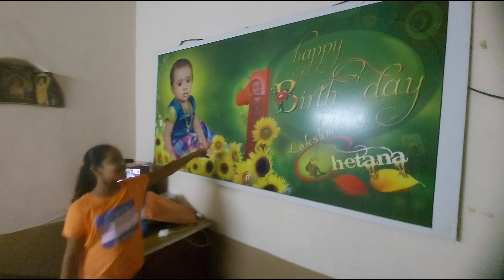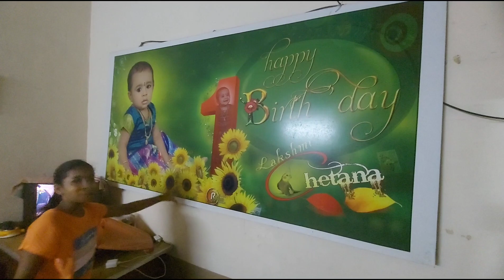My village tour || My village show || Telugu vlogs || part 2 || Home tour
A Trip to my village,Home tour polisettigudem (khammam)Village vlog
My village
My village trip
Telugu vlogs
My village vlog
Home tour
Home tour vlog
My village show vlogs
Village life
Latest village videos
Latest home tour videos
Village culture
Telugu latest all a to z
My home tour
Chetanalikhith vlogs